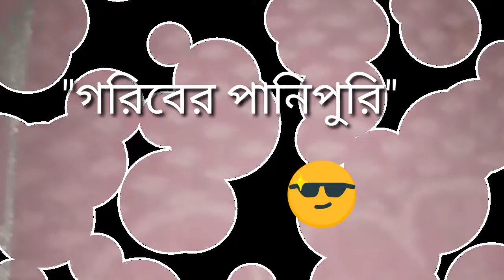"গরিবের পানিপুরি"//Funny //Niqabi Akhi Vlogs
Today i shared a Normal Pani puri making video..in a funny way.i hope u all will enjoy it..
Give a thums up to may video if u like it.